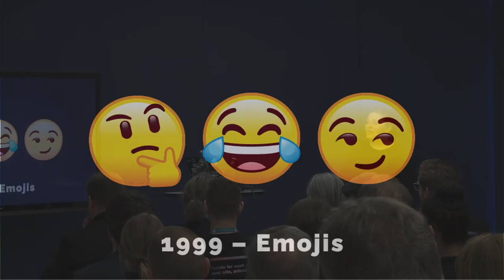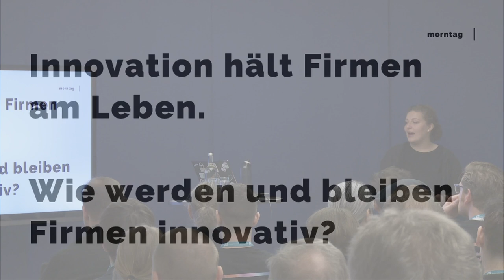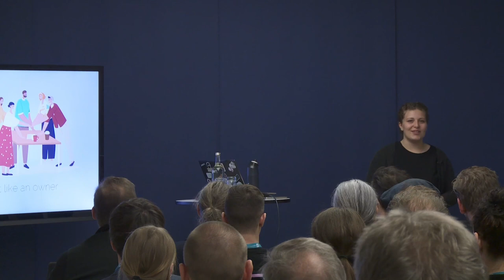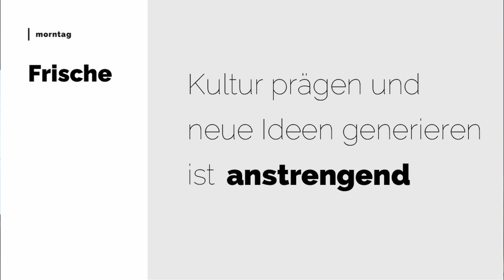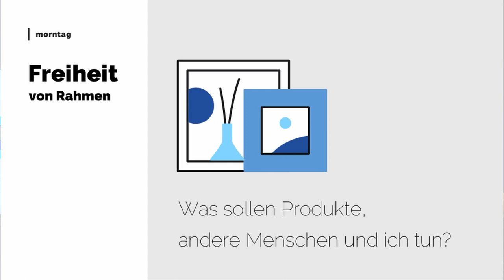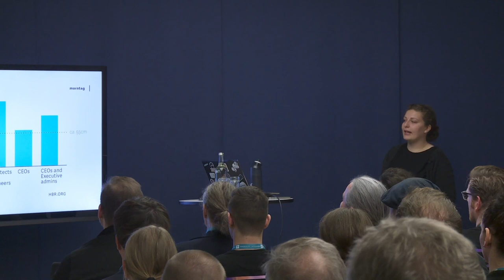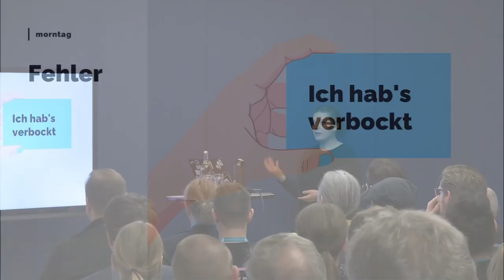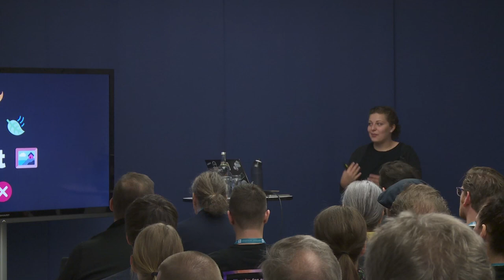Innovation again? I can ́t take any more.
The publishing world is on the move. Software that doesn‘t evolve becomes obsolete. New learning and new implementation are essential. This applies to software, but also to us personally. If you are not learning, you are going backwards. There are really only two options: Try to keep up and get overwhelmed and ultimately give up. Or, the much better option: keep reorienting yourself, learn new things without getting tired. Preferably with a pinch of fun. But how does that work?